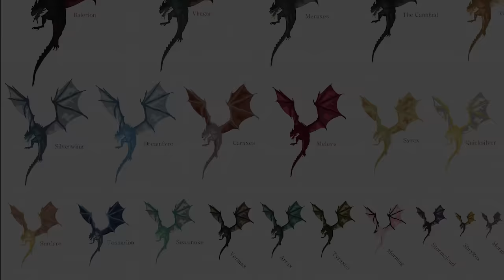House Of The Dragon Trailer: New Dragons and Game Of Thrones Easter Eggs Breakdown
House Of The Dragon Trailer. House of the Dragon Episode 1 Review. New Dragons, Game Of Thrones Easter Eggs, Season 2 & Episodes

Covering New House Of the Dragon Trailer Comic Con 2022 and new Scenes. Game Of Thrones Easter Eggs and References Explained. New Characters, Game of Thrones History and Lore. New House of The Dragon Intro Scene. The First Game Of Thrones Prequel Explained. House of The Dragon Episodes breakdown and new characters explained. Game Of Thrones Targaryen Series. The Dance of The Dragons Trailer and A Song of Ice And Fire Book Easter Eggs. Jon Snow Daenerys Targaryen Family History and Lore. George RR Martin involvement explained. Game Of Thrones, A Song of Ice And Fire Books it's based on.  And the House of the Dragon Game of Thrones Episode Timeline.

Game Of Thrones Prequel House of The Dragon 2022 Release Date details. Miguel Sapochnik will be co-showrunner. He made Game Of Thrones Season 5 Episode 8 Hardhome, Season 6 Episode 9 Winds of Winter, Game Of Thrones Season 8 Episode 3 The Long Night and Season 8 Episode 5 The Bells.

Black Panther 2 Trailer, She Hulk Trailer, Secret Invasion Trailer, and lots more like Avengers 5 Kang Dynasty Trailer, Avengers 6 Secret Wars Trailer, Deadpool 3, Fantastic Four Teaser and videos at the Marvel Comic Con Panel 2022 they have planned.

My X-Men Trailer and Marvel Zombies Trailer, Black Adam Trailer soon. And Avengers 5 Kang Dynasty, Avengers 6 Secret Wars videos! My No Spoilers House of the Dragon Episode 1 Review will post later this week!